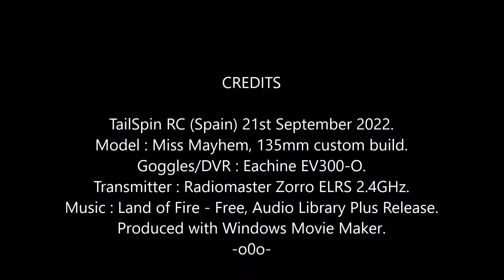Miss Mayhem FPV: Equinox Excuses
BAH !  We were hoping for a nice Sunrise on the Autumnal Equinox.
But we always have fun anyway, with some upbeat music to compensate.